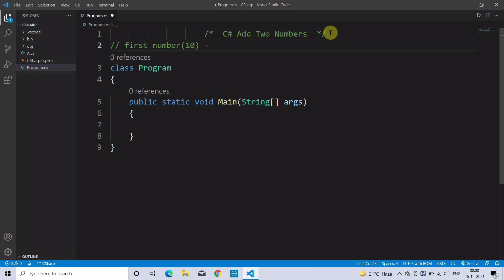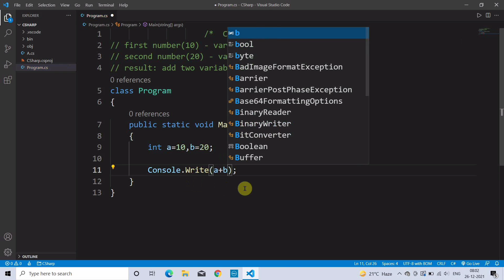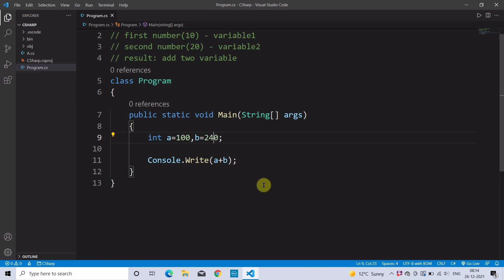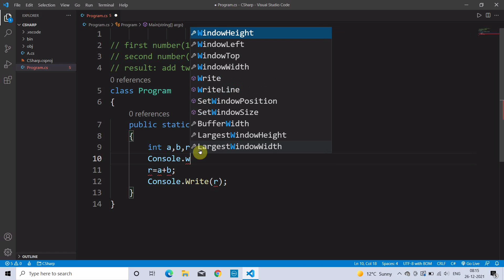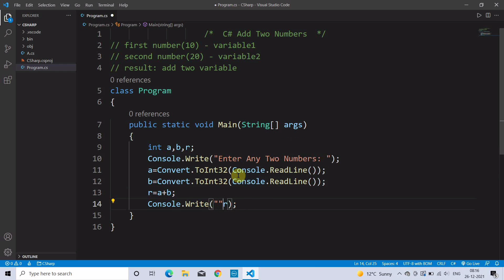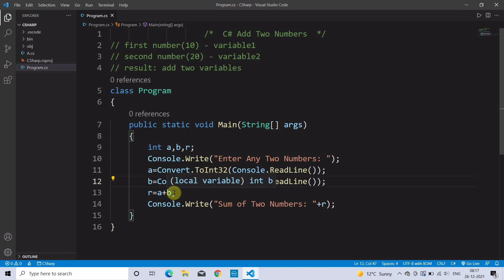C# - Add Two number | Learn Coding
Learn Coding

Voice 🔊:-  Akhilesh
Writer ✍:-  Ankush